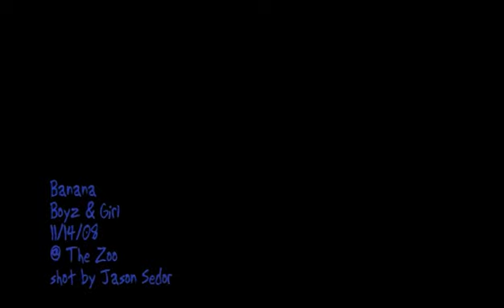香蕉新樂園 by Boyz & Girl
This is gooood. It's really goooooood. Great, in fact.